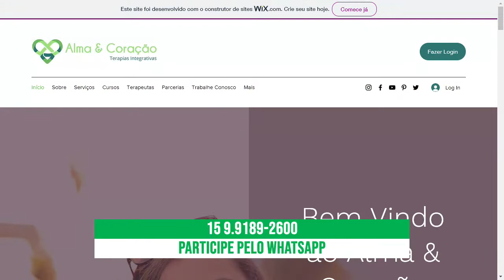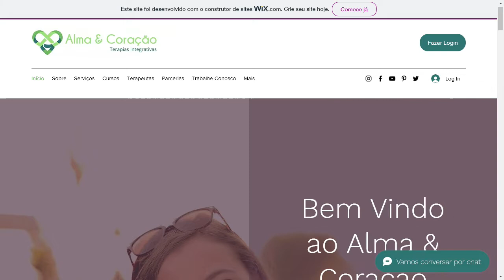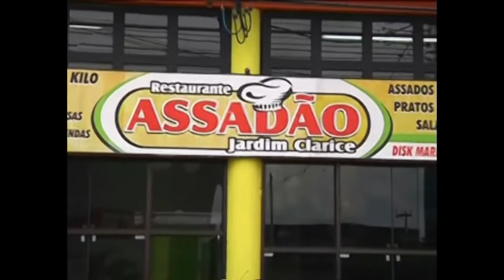Programa Saúde Mental - A visão da psicanálise sobre a Depêndencia Química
Toda quinta, Valquiria A. Pinto recebe convidados especiais para entrevista no Canal do TV Votorantim, com o tema de Psicanálise. Deixando seu dia mais informativo.

Apesar do programa apresentar novidades semanalmente, o telespectador sabe que sempre poderá encontrar muita informação importante para conviver em sociedade.

O programa Saúde Mental com Alma & Coração do dia 30 de março, recebeu o psicanalista Alcides Santos para debater o tema: “A visão da Psicanálise sobre a Dependência Química”.